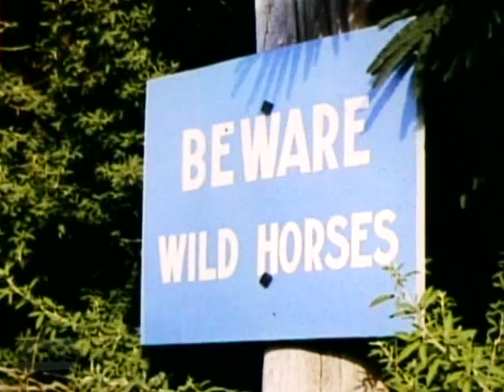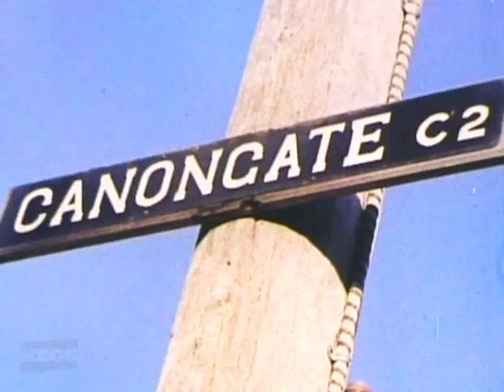Amazing New Zealand (1964)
In this award-winning tourism promo an easy-going narrator guides a postcard tour of New Zealand. The emphasis is on the south seas isles as a land of contrasts — "Where else would you find golf and geysers?" — from frozen to boiling lakes, characterful cities to odd natives (kiwi, takahē, carnivorous snails). Visual highlights include quirky road-signs ("beware of wind", "slow workmen ahead"), toheroa digging and a flotilla of capsizing optimists. It was directed by NFU veteran Ron Bowie, and won a Bronze Medal of St Mark at Venice Film Festival, 1963.
Credits:
Narrator - Peter Gwynne
Director - Ron Bowie
Special Effects - Cecil Forsberg
Camera - Grant Foster
Producer - Cyril Morton / Geoffrey Scott
Special Effects - Martin Townsend